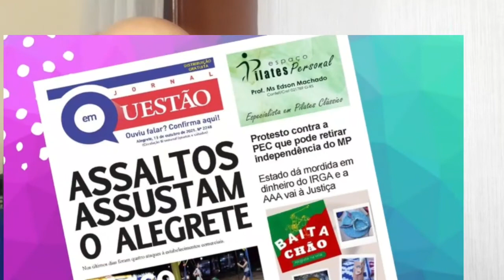Cuidado ao levar crianças às pracinhas em Alegrete. Tem postes dando choque